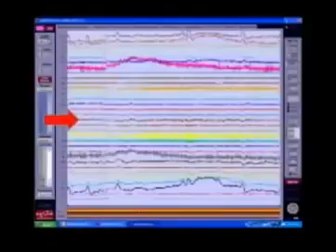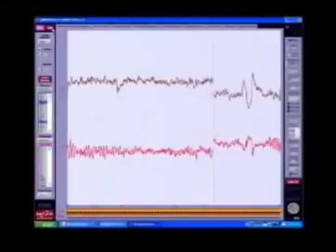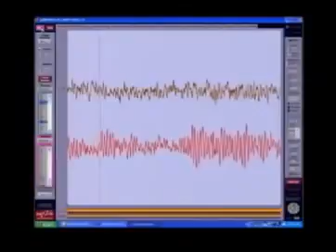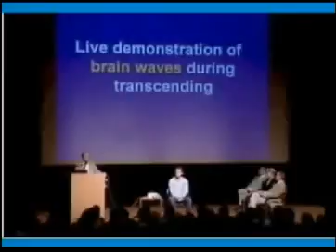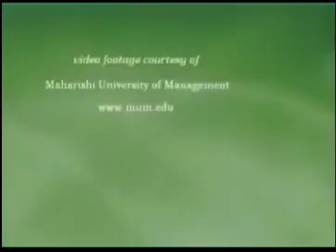Meditacion Trascendental mejora el cerebro